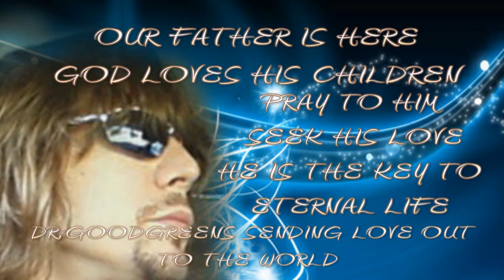ELENIN PLANET X WORMWOOD IMPORTANT DETAILS ABOUT THE SKY